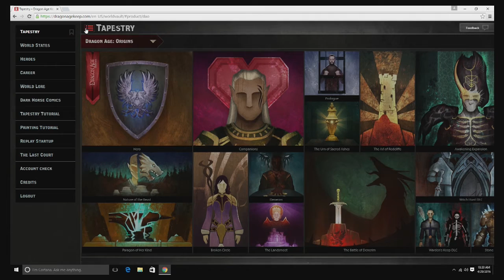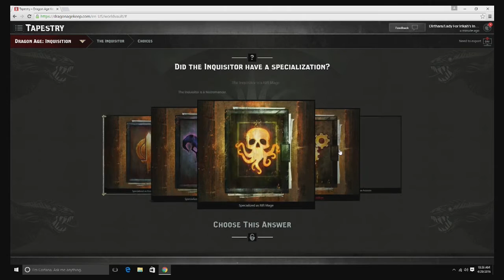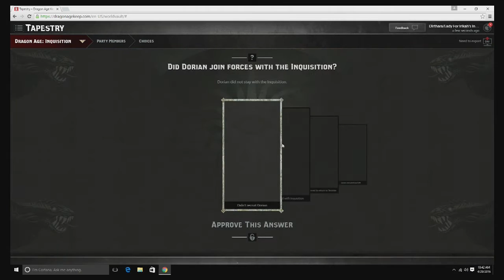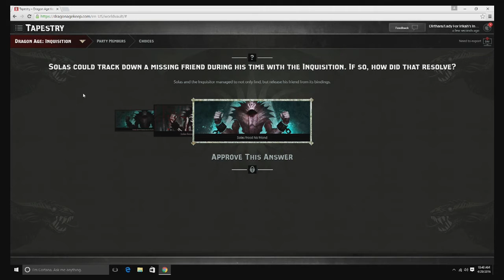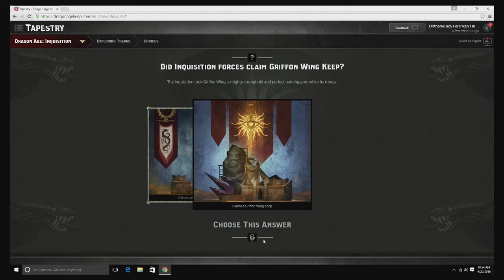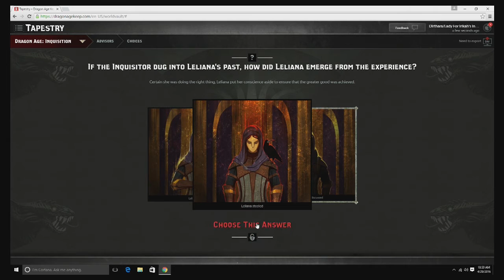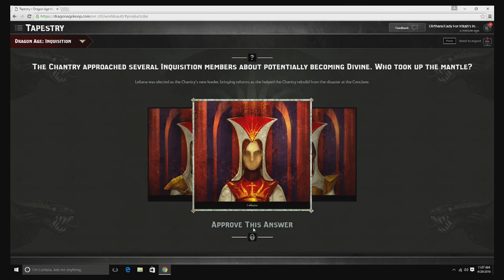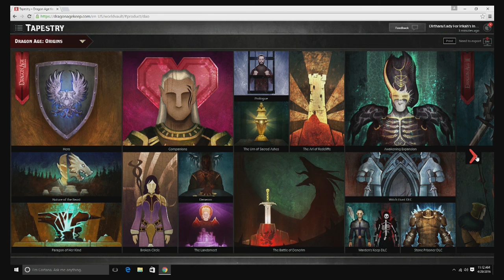Dragon Age Keep [Part 5]: Small Fixes and BONUS Inquisition!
Hey so I did this a few days ago, finally getting it up now! Fixed the couple of things that were not quite right, I think I got it all but again, let me know if I missed something! AND I messed around with the Inquisition tiles a bit, which was fun xD